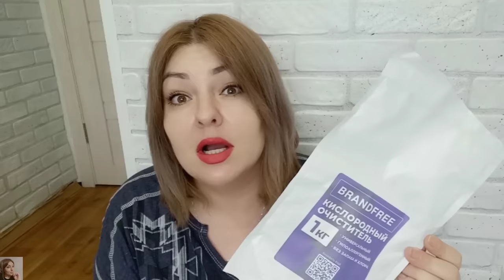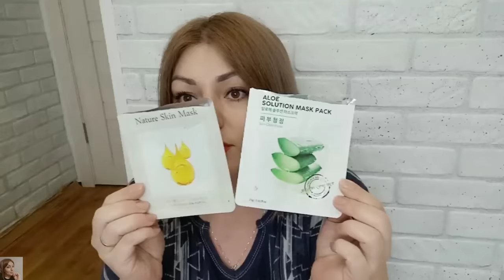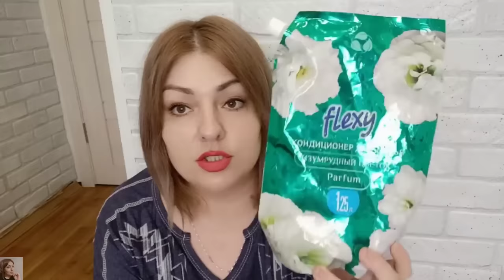ПУСТЫЕ БАНОЧКИ / ЛЮБИМЧИКИ В УХОДЕ И БЕСПОЛЕЗНЫЕ СРЕДСТВА 👎🏻